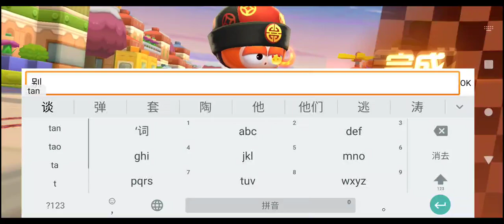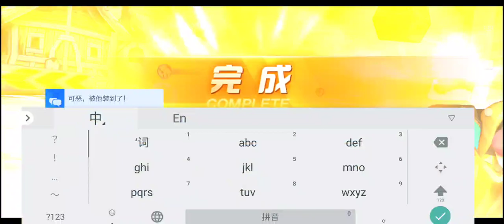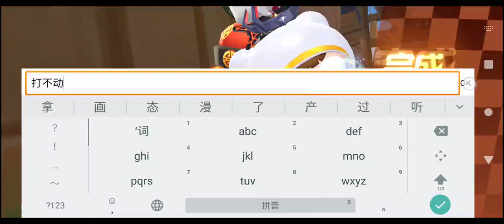Kart cn rankXRecorder_27012023_145509